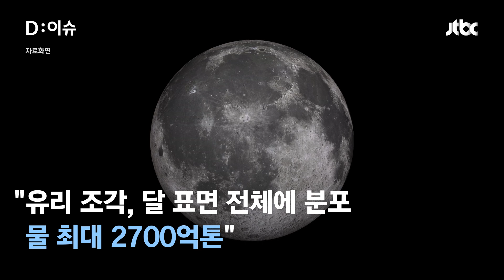"유리 구슬 속에 2700억톤 물"…달 기지 구축에 희소식ㅣD:이슈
지난 2020년에 중국의 무인 달 탐사선 창어 5호가 달 토양 채취해 지구로 복귀했는데요. 달 토양 샘플에서 지름 1㎜보다 작은 유리 조각들 나왔습니다. 유리 조각에 '물 성분’이 들어 있는 걸 확인했는데요. 자세한 소식 디이슈에서 확인하시죠.